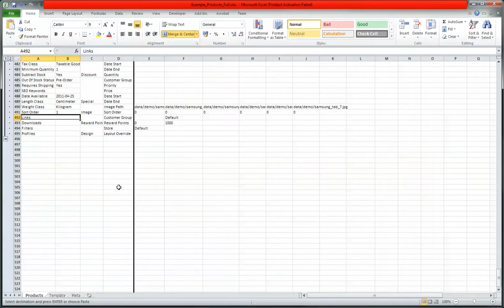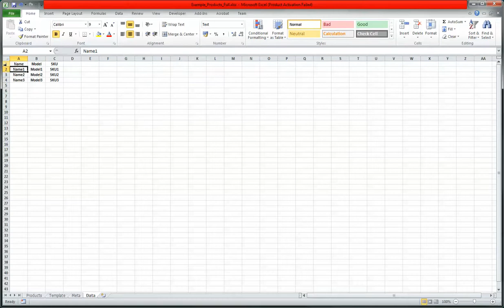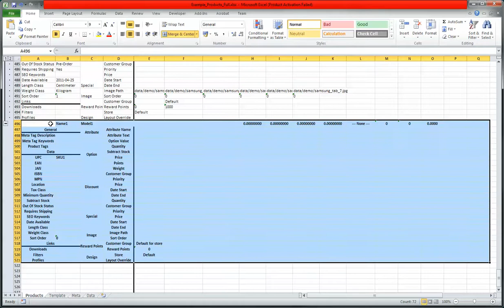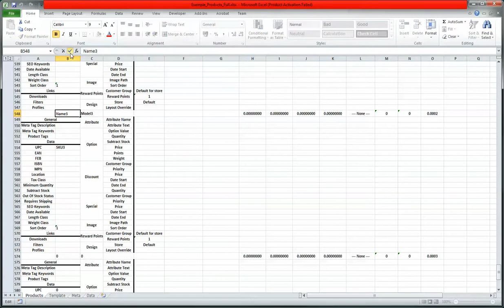ExcelPort - How to populate XLSX products in Full Mode Tutorial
ExcelPort is an OpenCart product export/import solution, created by iSenseLabs.

This tutorial explains how you can use an Excel formula to generate ExcelPort Full Mode products in bulk.